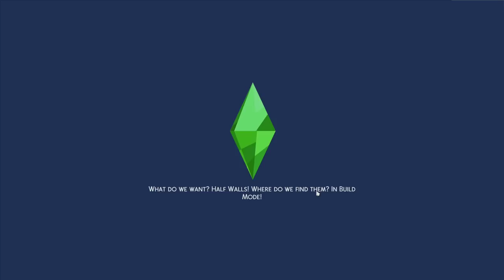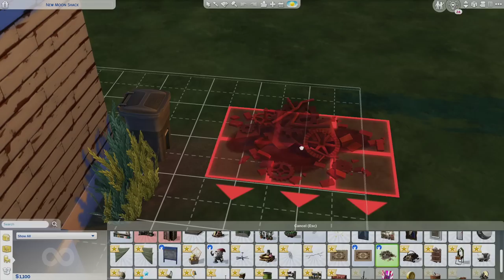Becoming a Werewolf! | Let's Play: Sims 4 Werewolves | Ep 1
Watch our new daily Let's Play series of Sims 4 Werewolves where we explore the gameplay elements and everything within the new game pack Werewolves.

This episode is presented by EA Creator Network!

What big teeth you’ll have! Transform into a werewolf and embrace (or fight) your animalistic nature. Beyond rocking a fearsome form werewolf Sims will have unique temperaments and abilities, be affected by the phase of the moon, and experience wolf-specific life events.

Craft your werewolf identity. Were you bitten, or were you born into a werewolf family? However it happened, now you’ve got to decide what kind of wolf you want to be. Find a pack to prowl the night with, meet your fated mate atop Howling Point, or shun all that and try to make it as a lone wolf.

There’s a lot to learn about werewolves and their origins. Unravel werewolf, vampire, and spellcaster lore as you read books, discover secret tunnels, grow your collection, and interact with denizens of Moonwood Mill.